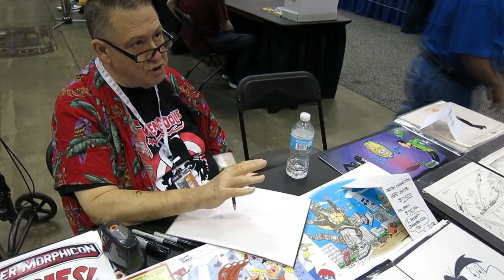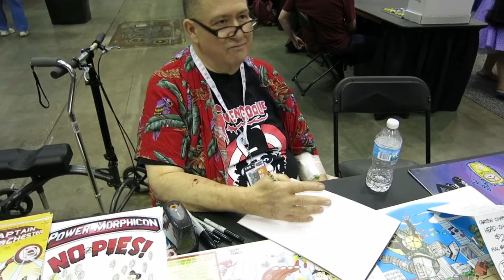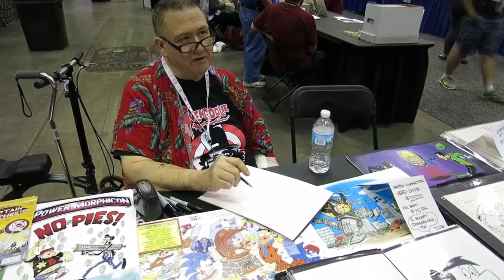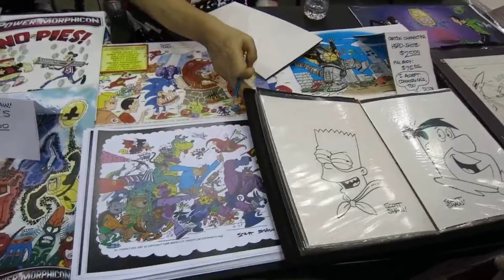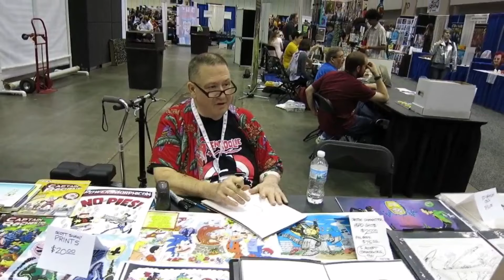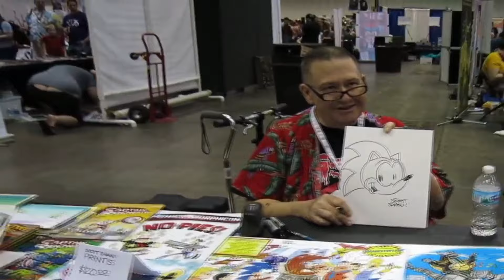Sonicheads: A Sonic the Hedgehog Documentary!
We traveled to Indy PopCon to celebrate Sonic the Hedgehog's 25th anniversary by talking to fans and legendary Emmy award winning cartoonists Scott Shaw! He gives us a history lesson, talks about the fandom and even Chronic the Hemp Hog! We follow up with a news report on the upcoming major studio film! Check out some more of Scott Shaw!'s work!